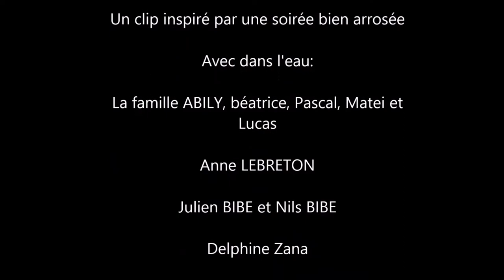CLIP A ST JACUT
Le clip improbable
sur une musique originale d'Adrien Sohier
montage A. Sohier